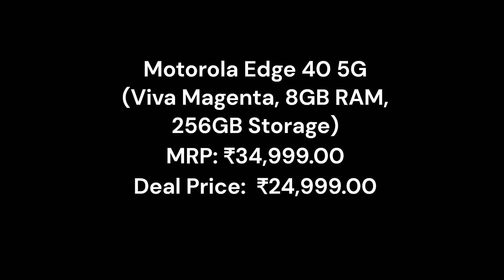OFFERS AND DEALS: Motorola Edge 40 5G (Viva Magenta, 8GB RAM, 256GB Storage)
Colour: Viva Magenta
Brand: Motorola
Model Name: Edge 40
Network Service Provider: Unlocked for All Carriers
Operating System: Android 13.0
Cellular Technology: 5G